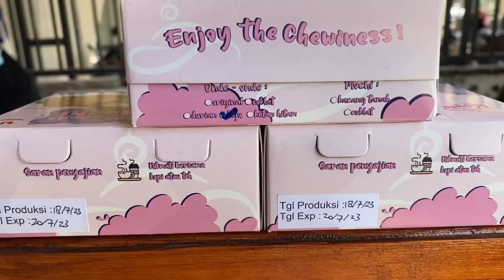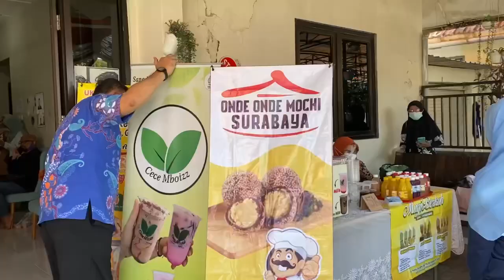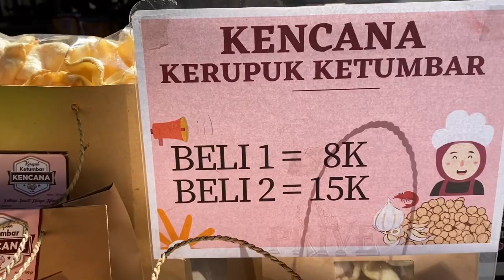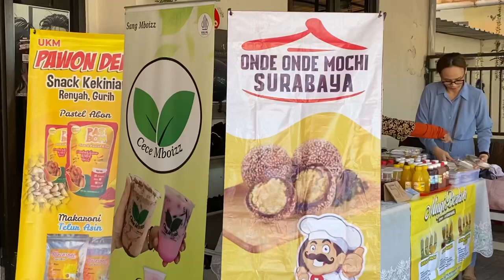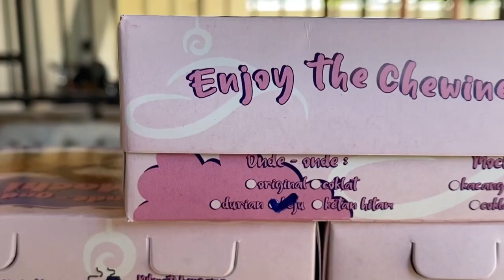Kegiatan UMKM Dalam Acara Meet Up Start Up Jatim JITC Ngagel Surabaya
Assalamu’alaikum teman teman…, semoga kegiatan bisa memberi inspirasi teman teman umkm  untuk selalu semangat dan semangat lagi untuk lebih maju lagi. Selain itu semoga bisa menjadi inspirasi bagi teman teman pemula untuk memualai usaha di bidang kuliner…